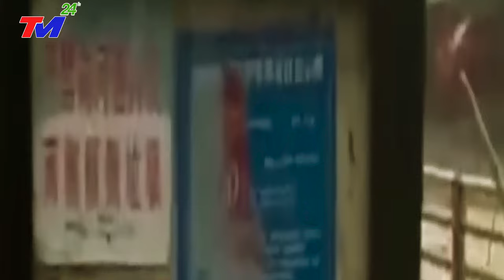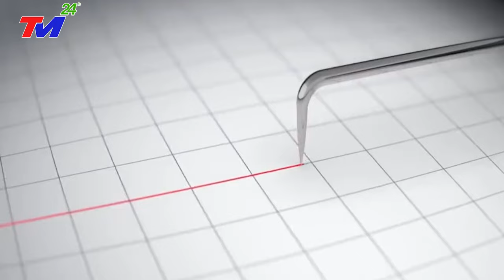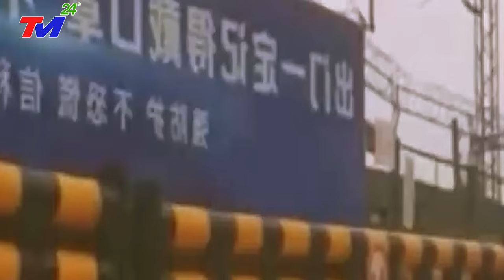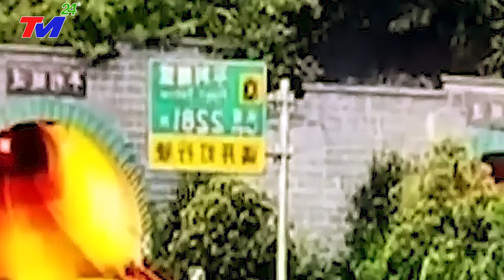TIN MỚI NHẤT 23/12: HOAN HÔ -QUÁI THÚ MỸ "ĐÂM~CHÌM TÀU DO~THÁM TQ ở BĐ" KHIẾN T.C.BÌNH GIẬN TÍM MẶT